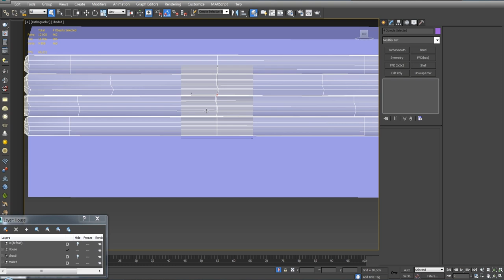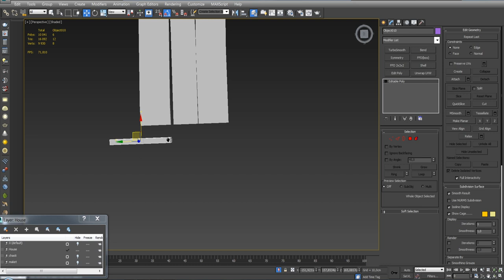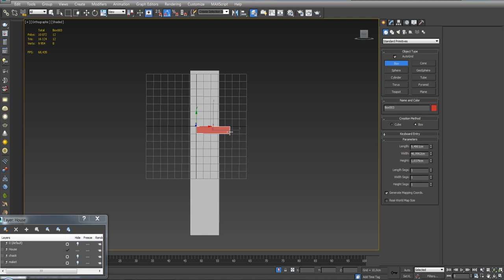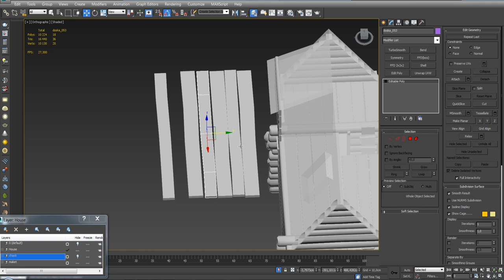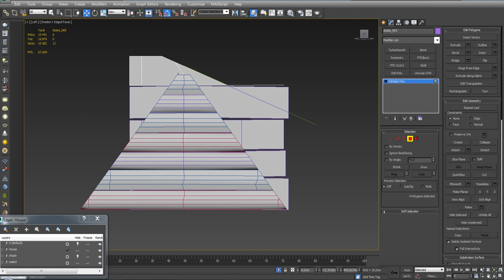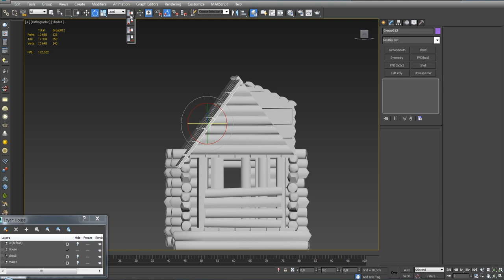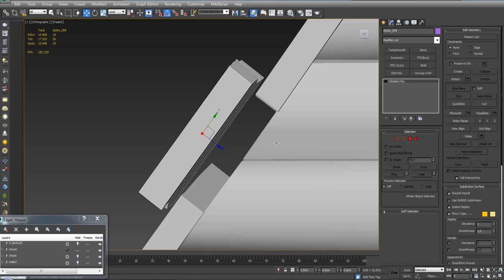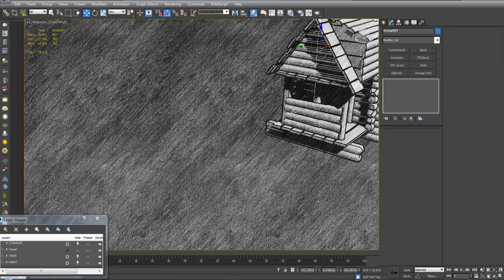(5) Моделирование бревенчатого дома.